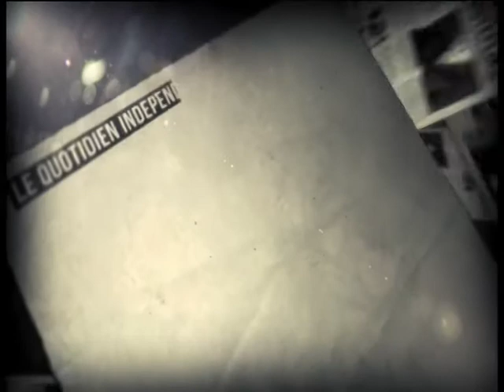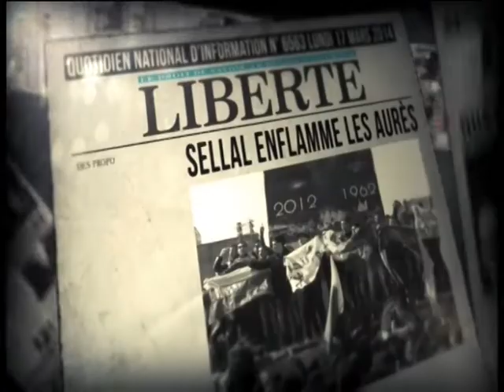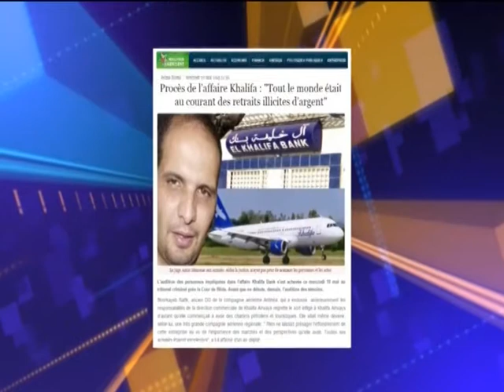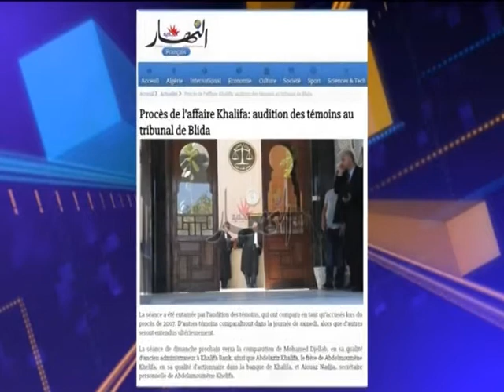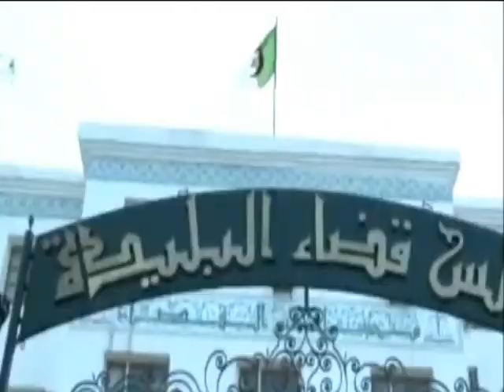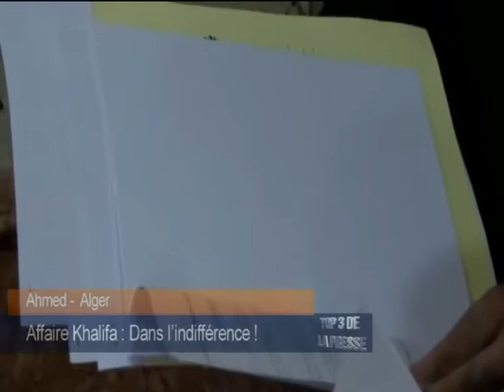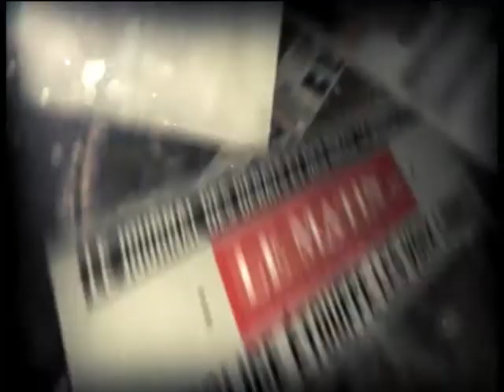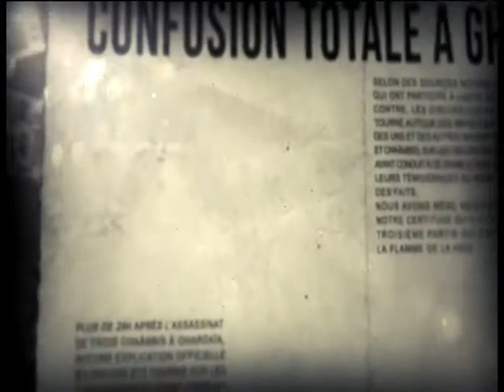Affaire Khalifa: la grosse farce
comme les autres !